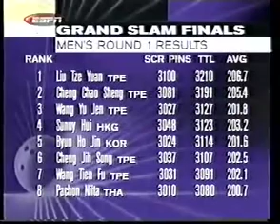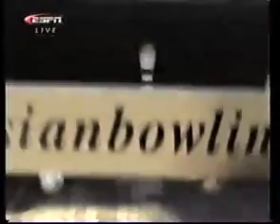UFO- 王幼鈴-TAIWAN 臺灣